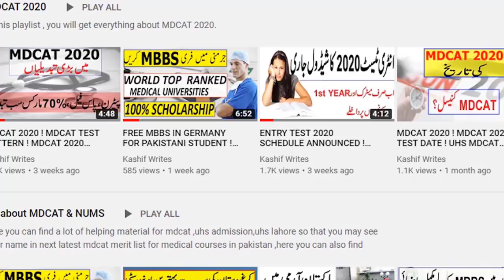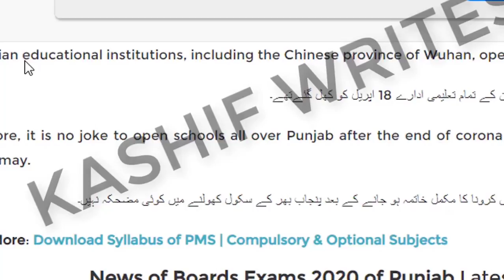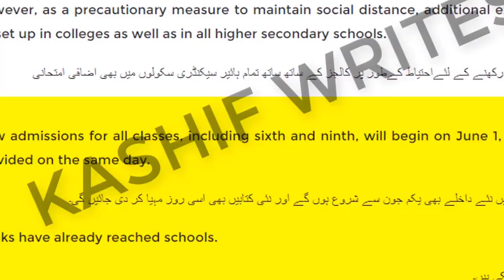EDU MINISTER Starts Board Exam 2020 on 29 JUNE ! School open 1st June ! Intermediate Exam Date 2020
EDU MINISTER Start Board Exam 2020 on 29 JUNE ! SCHOOL open at  1st June ! Intermediate Exam Date 2020
Every student has different news regarding "Board Exam 2020",board exam 2020 class 12" but main thing is that either news about Board Exam 2020",board exam 2020 class 12" is real ,main responsibility regarding all matter of Board Exam 2020",board exam 2020 class 12" is different boards of intermediate and secondary education of Punjab ,they should publish official news of Board Exam 2020",board exam 2020 class 12" on websites.
so that students should have clear news about Board Exam 2020",board exam 2020 class 12".
Kashif Writes always try to provide you correct news about "date sheet 2020","9th class date sheet 2020" and "board exam 2020 news",from different sources on "date sheet 2020","9th class date sheet 2020" and "board exam 2020 news".board exams 2020

Board Exam 2020 ! Intermediate Exam Date 2020 ! 9TH CLASS EXAM 2020 .